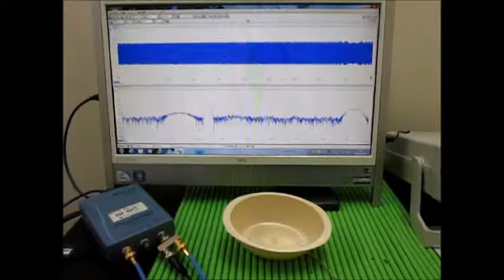音圧測定装置：超音波テスターを利用した実験動画 ultrasonic-labo